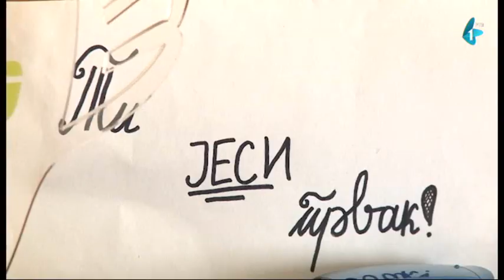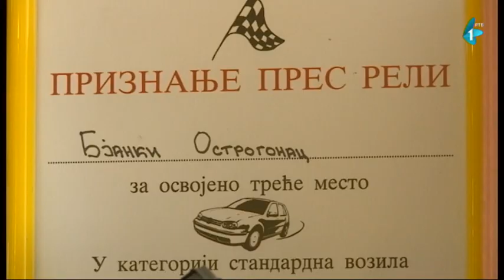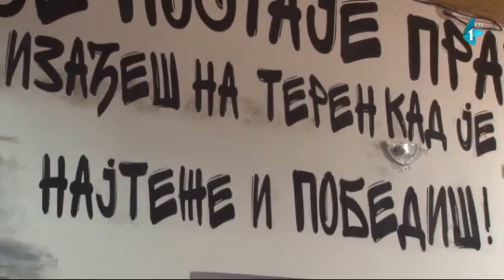Žene u "muškim" sportovima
Emisija Sportska vojvodina, emitovana u oktobru 2021. godine

Intervju sa Jasminom Juras, nekadašnjim košarkaškim sudijom, vice prvakinjom evrope u dizanju tegova i automobilistkinji